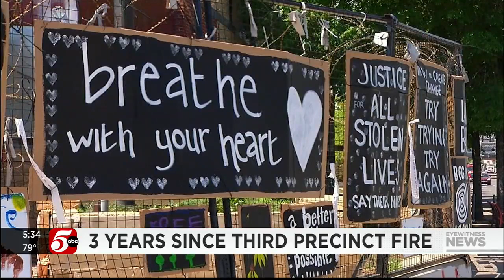‘Mixed emotions’ among neighbors on 3rd anniversary of Minneapolis’ 3rd Precinct burning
3RD PRECINCT FIRE ANNIVERSARY: 3 years ago Sunday, Minneapolis’s 3rd Police Precinct was set on fire. On that day, neighbors had mixed feelings about how to move forward, but what they remember is the same: The smell and heat from the fires, billowing tear gas blocking, and the sound of flash-bangs for days.